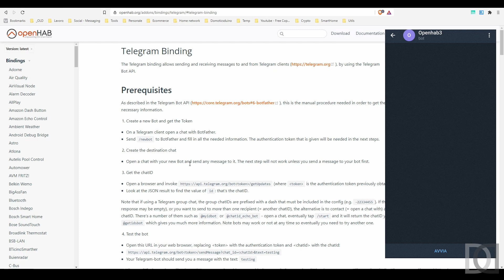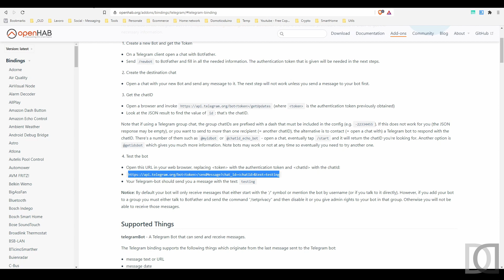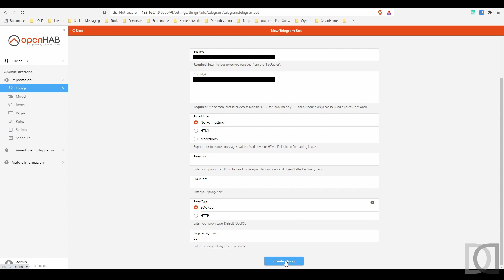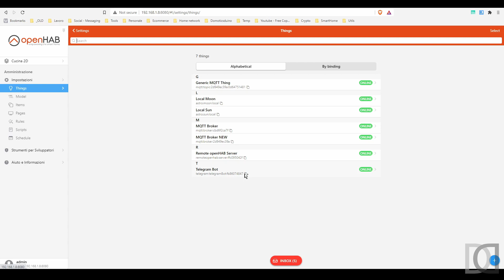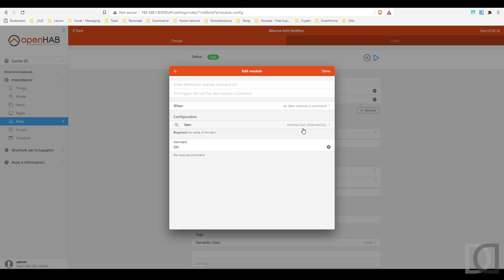Home Automation System - OpenHAB 3 - 30. Notifiche su Telegram con le Rules Parte 3 ITA - sub ENG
Trentesimo capitolo (parte 3) relativo ad OpenHAB 3.
In questo video continuiamo a parlare di notifiche push, utilizzando l'applicazione di messaggistica Telegram per l'invio delle notifiche di OpenHAB al verificarsi di ben noti eventi.

Buona visione